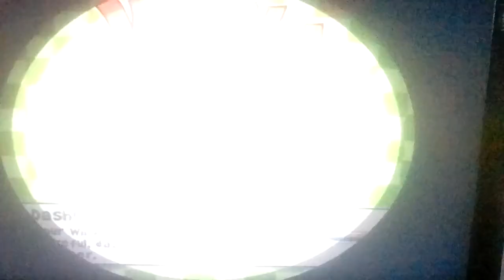Let's play Wacky Races Crash N Dash Part 24: Finally Getting Better At Collecting Gears In The Race!